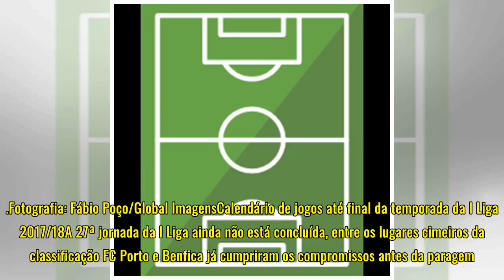O que falta jogar a FC Porto, Benfica, Sporting e Braga